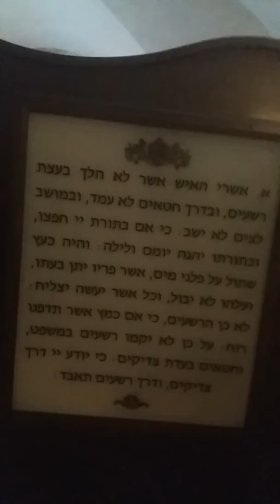slichot part 6